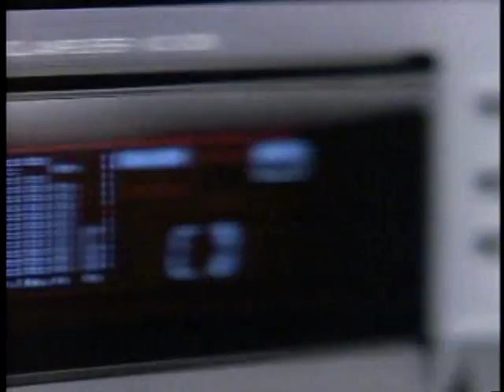Early 90s Circuit City theme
In honor of Circuit City's death announcement, I thought I'd post this minute-long version of their 1990's "Where service is state of the art" jingle, taken from a laserdisc used for in-store play on all the TVs with movie trailers, music videos and other Circuit City commercials.